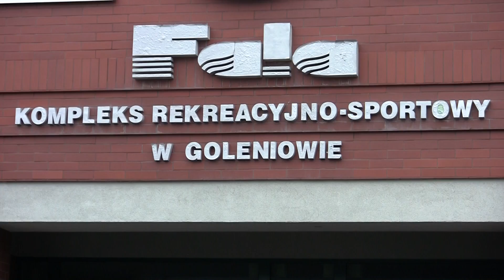Turniej MMA w Goleniowie